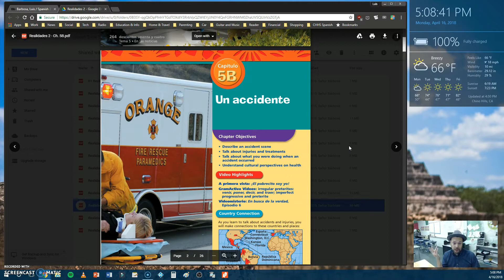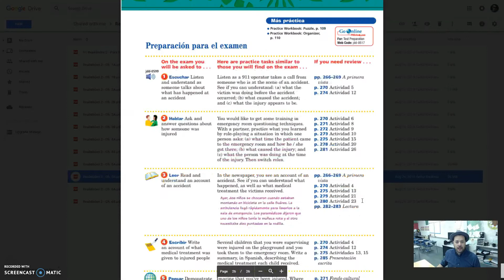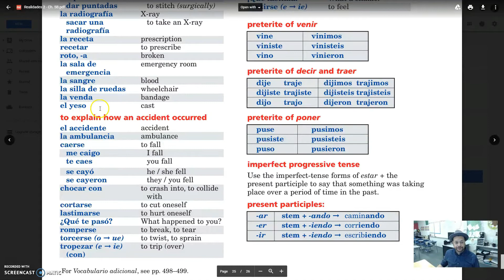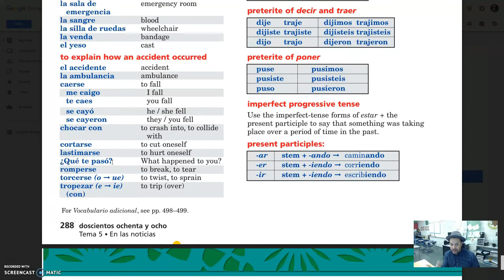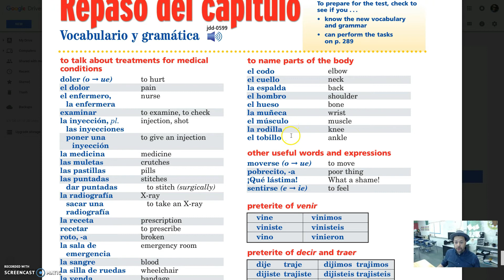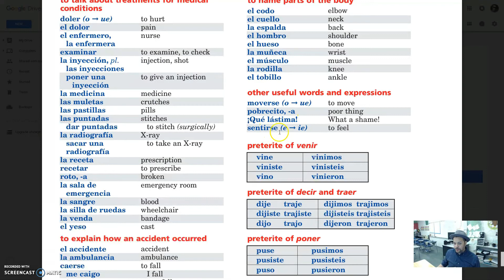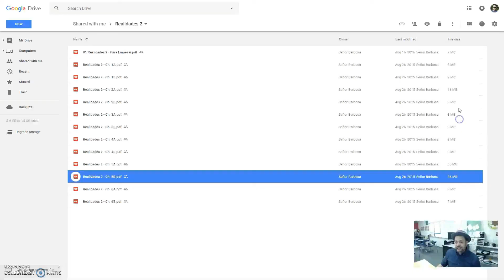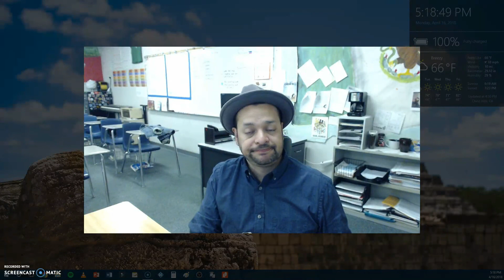Señor Barbosa - Español 2 Video #20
Chapter 5B Vocabulary